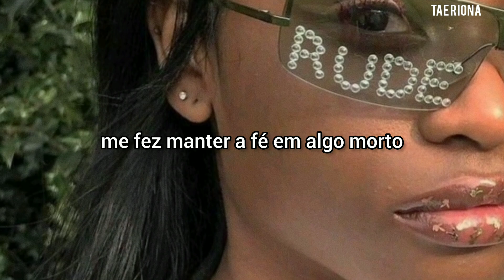samaria - something better [TRADUÇÃO/LEGENDADO]